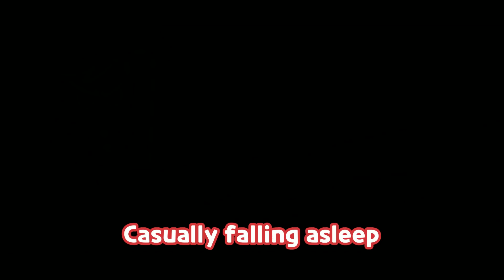Cookie Run gave me an early Birthday Present...